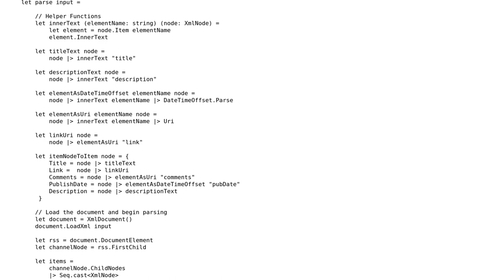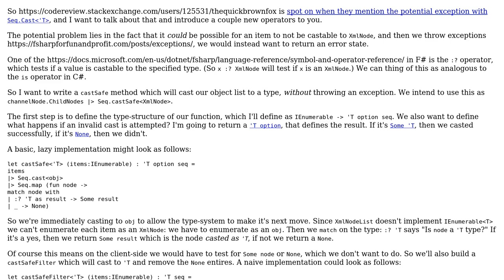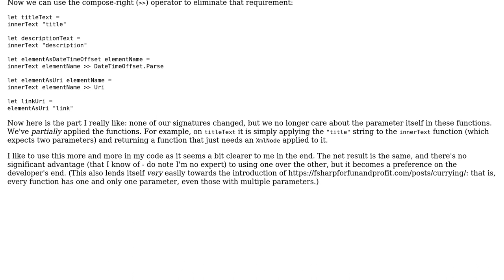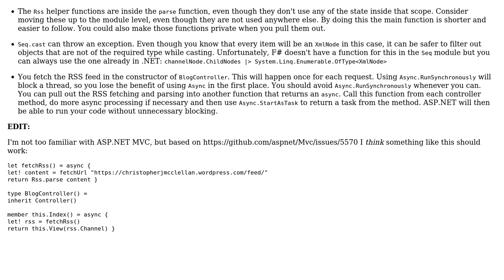Code Review: Wordpress RSS Parser (2 Solutions!!)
Code Review: Wordpress RSS Parser

With thanks & praise to God, and with thanks to the many people who have made this project possible! | Content (except music & images) licensed under CC BY-SA | Music | Images & others | With thanks to user TheQuickBrownFox user RubberDuck user Mathieu Guindon user Der Kommissar and the Stack Exchange Network Trademarks are property of their respective owners. You are responsible for your own actions.